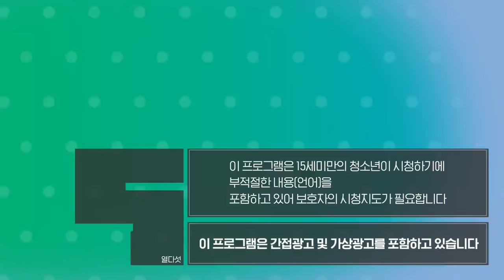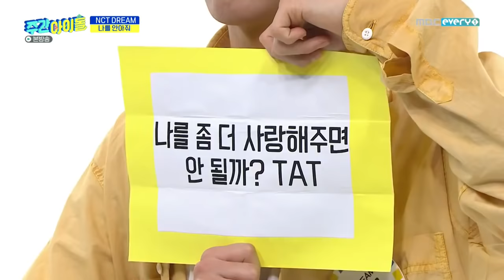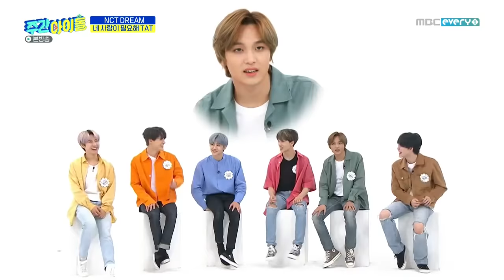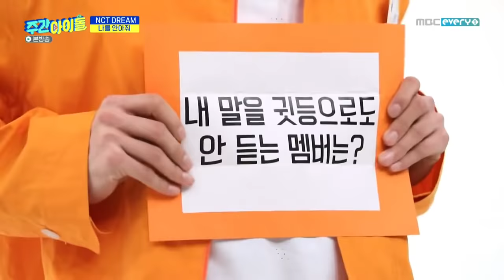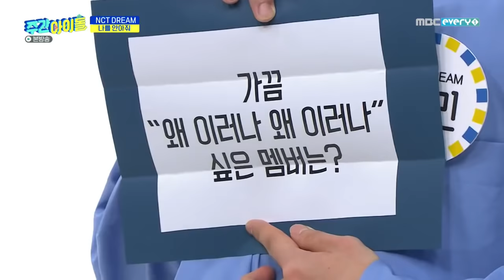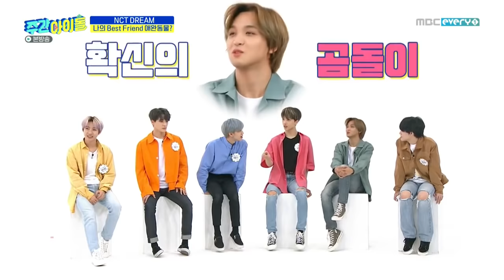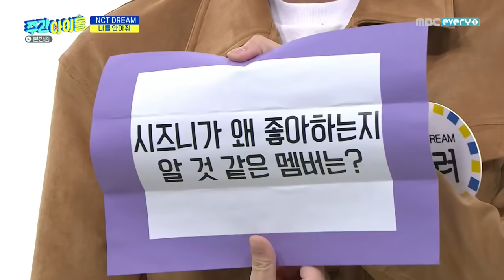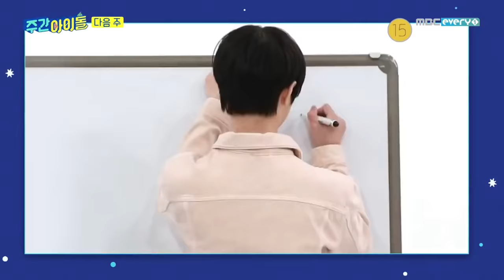[ENG/INDO SUB] Weekly Idol 460 NCT DREAM Full Episode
-- Engsub by Viki
-- IndoSub (auto trans) and ReSync by Deobi Deobi
(maaf bila ada sub Indo yang sedikit ngaco, hehe)